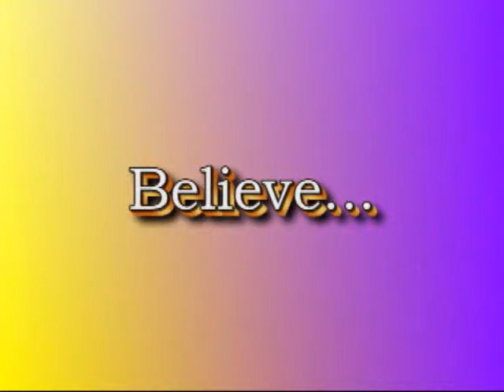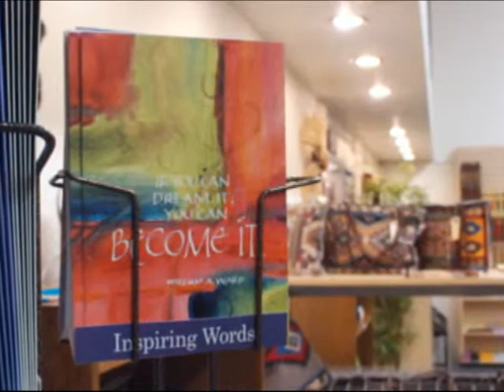Aquarius Books & Gifts, Jan 2009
Meeting room for your Workshop or Class. Author Signings! We feature local, regional and world Artisans. Open 7 Days A Week. aquariusbooksandgifts.com  If we don't have the title we will get it! Happy Birthday Oregon! Get your Heart in Oregon wear and decals here! We are featuring a fun Grants Pass, Oregon line of clothing! Organic and hand made, Soaps, Lotions, Oils, Aromatherapy and goodies from around the World! Grab a book and enjoy our Research and Reference Library. Spend a minute or spend the day.